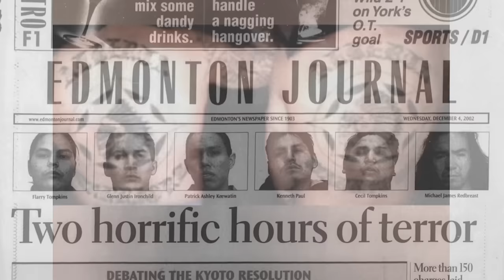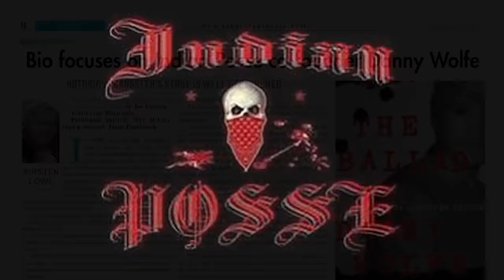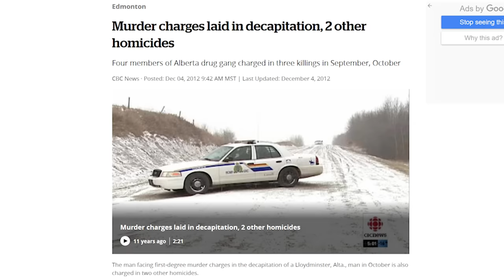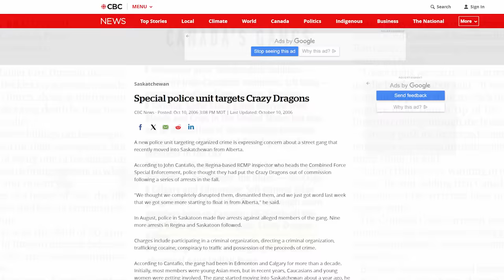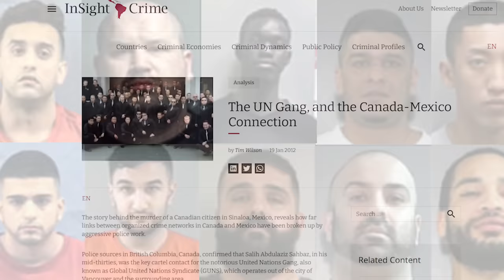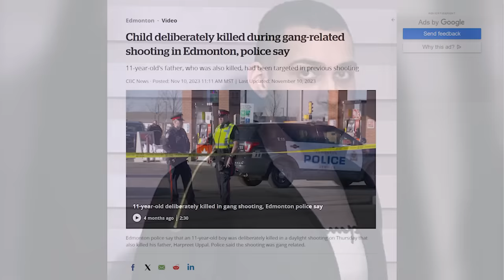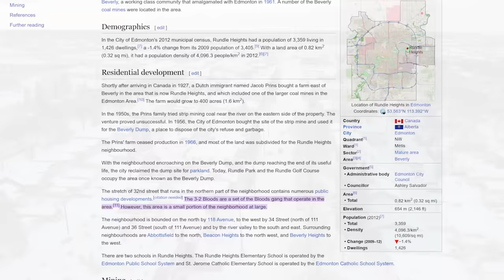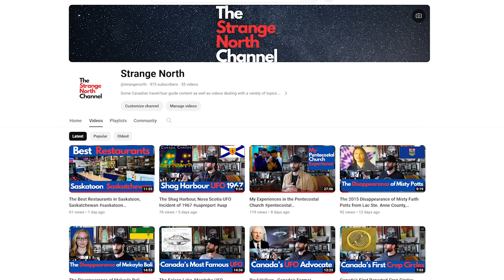The Gangs of Edmonton, Alberta, Canada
In this video I give an overview of the gangs in Edmonton, Alberta. Edmonton routinely has some of the highest crime rates among major Canadian cities, and while most of it is not gang-related, a portion of it is.

NOTE - All information presented in this video is publicly available and has been covered extensively by other news organizations. This is intended to be a general overview.

CORRECTION - In this video I refer to the Hells Angels as a gang, but they are classified as an outlaw motorcycle club - an important distinction. Words matter, and I address a few mistakes I made in a follow-up video I posted a couple weeks ago.

The Hells Angels outlaw motorcycle club is the most dominant group in Canada.

Indigenous street gangs are prominent in the prairie region as well, and the following gangs are active in Edmonton to some degree, although it should be noted that currently the AB/SK/MB Warriors + Native Syndicate have a very limited presence in Alberta.

1 - Redd Alert - Prominent street gang with origins in Edmonton
2 - Alberta Warriors - Parallel origin story to Redd Alert, very limited presence in Alberta
3 - Indian Posse - Largest Indigenous street gang in Canada overall
4 - Native Syndicate - Prominent Indigenous gang based in Regina, limited presence in Alberta
5 - Manitoba Warriors + Saskatchewan Warriors - very limited presence in Edmonton

The ASAP gang has been rising in influence throughout the prairies in recent years.

The White Boy Posse is a major gang that started in Edmonton, they had links with the Hells Angels and had a major presence before diminishing significantly. Many members joined other groups.

British Columbia based gangs United Nations and Brothers Keepers have been active in Edmonton to some degree.

The Crazy Dragons are a well-known Edmonton gang that evolved from the ashes of the Vietnamese Trang Gang, and their prominence was the catalyst for the development of another Edmonton gang - the Crazy Dragon Killers. They are no longer really active, but a prominent part of gang history in Edmonton.

Edmonton also has a small but notorious Bloods gang called the 3-2 Bloods, based around 32 street in the city's Rundle Heights neighborhood.

Some smaller gangs that have been active in Edmonton include:

Ghetto Boyz
Inner City Boyz
North End Jamaicans
West End Jamaicans
West End Boys
4 Deuce Killers
Clareview Crips

The are also many other small gangs in the greater Edmonton area, and I have not listed all of the gangs that have existed in the city.

Edmonton has also reputedly had some minor involvement with larger international crime organizations as well.

Gangs are active throughout the greater entire Edmonton region, but you will probably find more open street gang activity in some of Edmonton's rough areas like the downtown east side, 118 Ave NE, Stony Plain Rd, 107 Ave, 111 Ave, etc.
These are generalizations, however, and do not always apply.
I hope found that interesting and informative, and if you got some value out of this one please consider subscribing to my channel - I am new to YouTube/video production and this really helps me out. I upload about one new video per week.